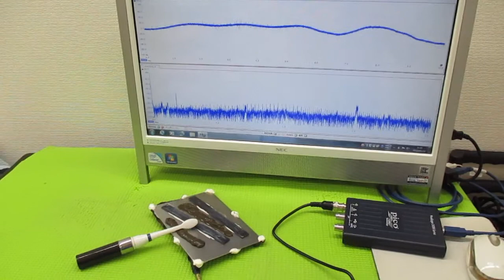メガヘルツの超音波発振制御プローブ製造技術